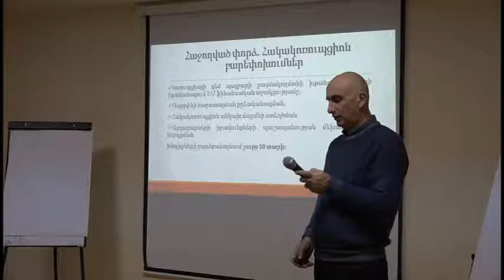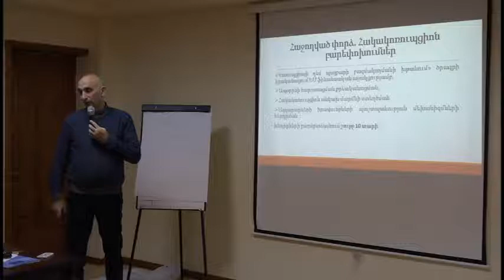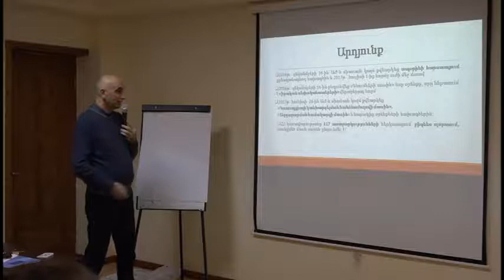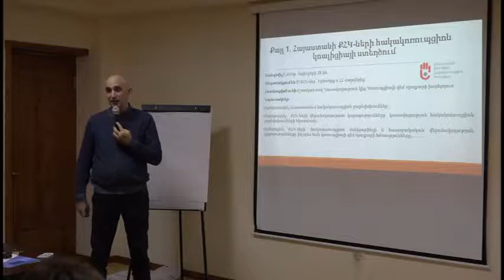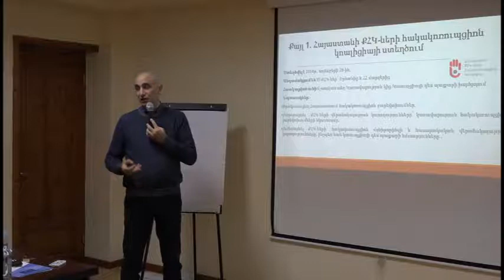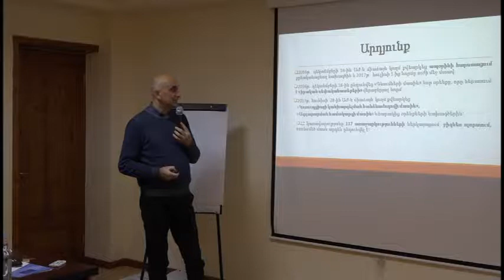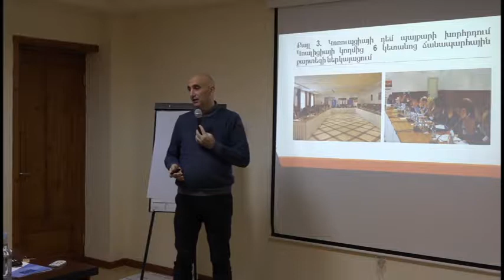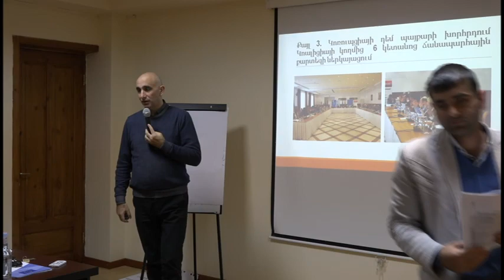Ինչպե՞ս հաջողել հակակոռուպցիոն պայքարի ոլորտում․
Ինչպե՞ս հաջողել հակակոռուպցիոն պայքարի ոլորտում․ Կարեն Զադոյանը ներկայացնում է հայաստանյան հաջողության պատմությունը